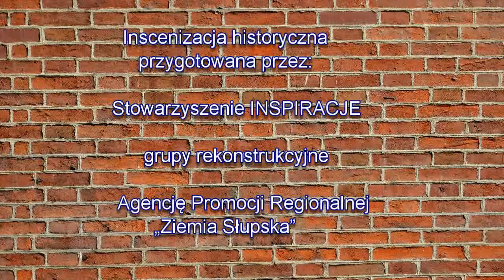70 ROCZNICA POWSTANIA WARSZAWSKIEGO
Siedemdziesiąta rocznica wybuchu powstania - 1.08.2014 - fragmenty inscenizacji przedstawiającej walki powstańcze.